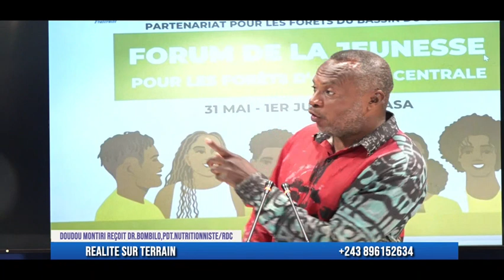PASTEUR KAS 20 ANS DE PRISON : SON PASTEUR VIENT DÉMENTIR